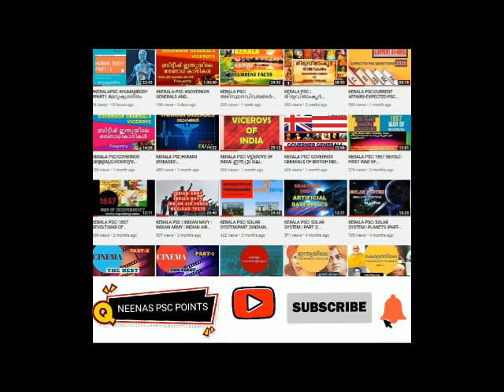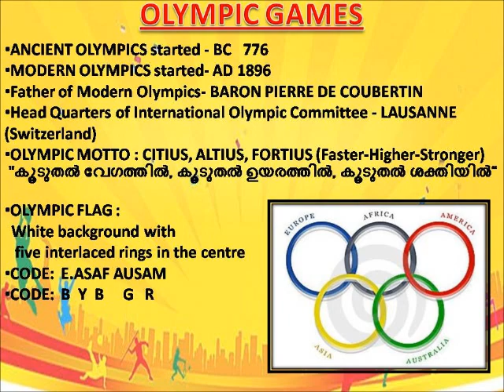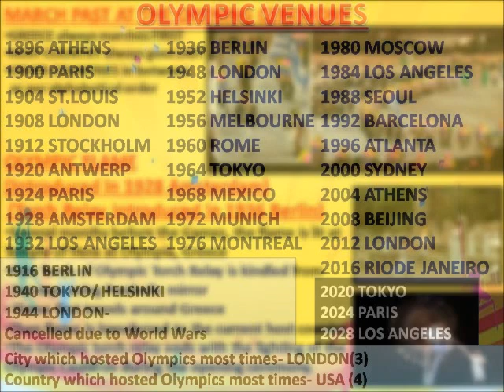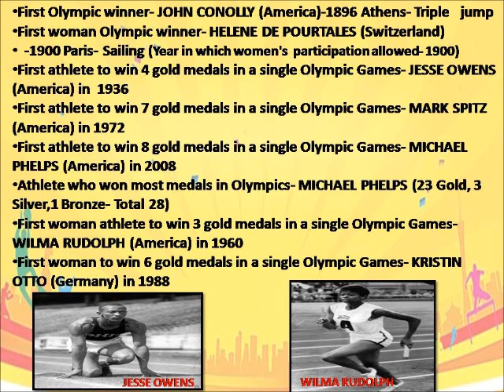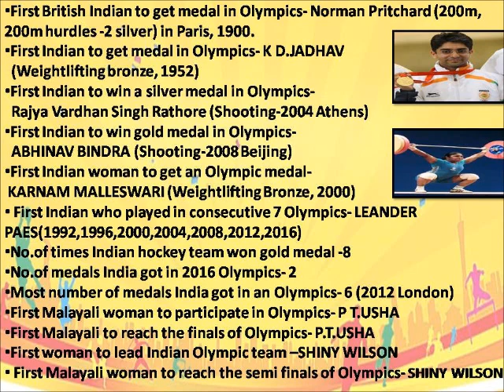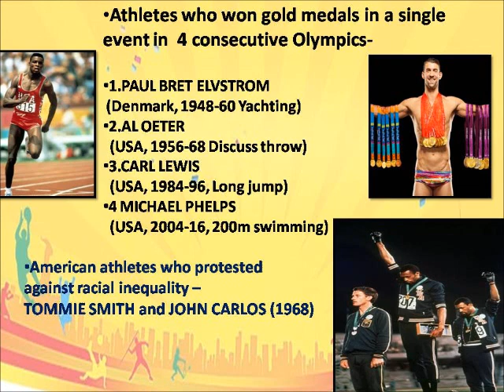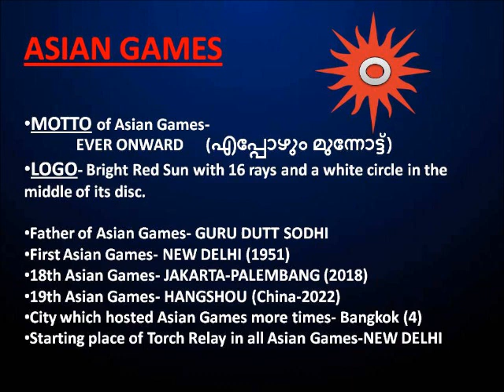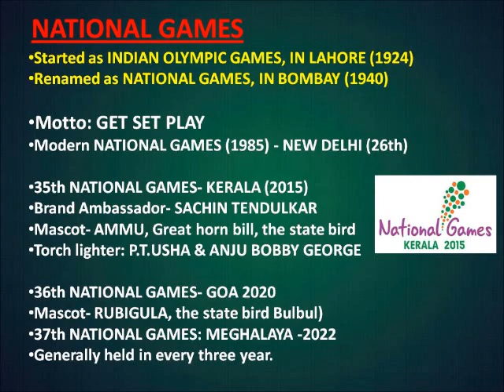OLYMPICS ASIAN GAMES COMMONWEALTH GAMES/SPORTS RANK FILE| PSC/SSC|QUIZ|കായികം| NEENAS PSC POINTS